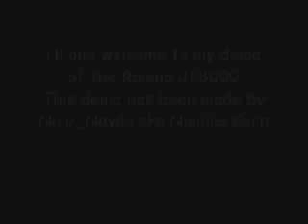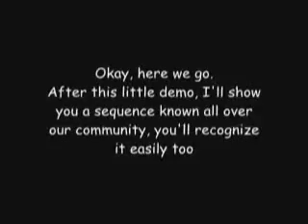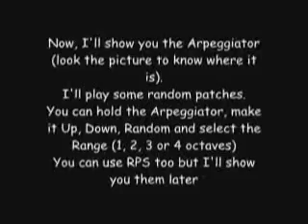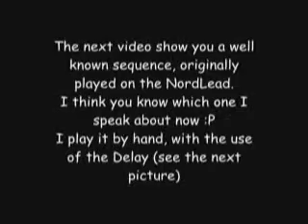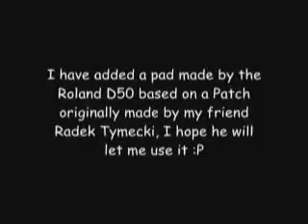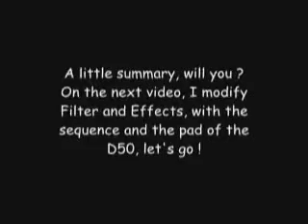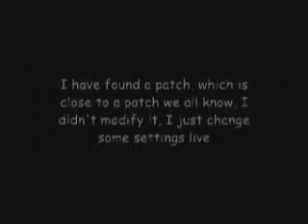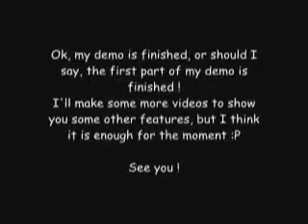Demo 1 of the Roland JP8000 by Nicolas Kern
members, some more will come ;)

Brought from Google Video